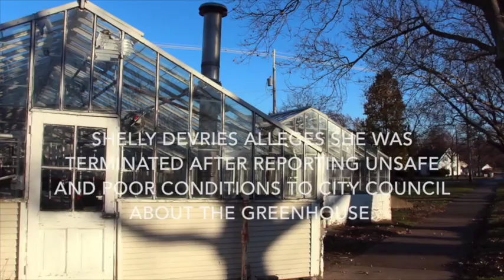Former city employee files lawsuit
Shelly DeVries, former greenhouse operator for the city of Holland, has filed a lawsuit against the city alleging that she was fired after raising concerns about the conditions of the greenhouse. The city  has said it did not terminate her for that reason, and has until Feb. 19 to respond to the suit.